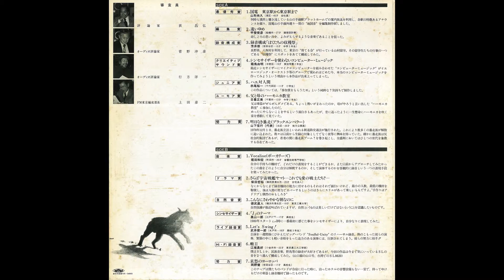芳井修「録音構成「ぼくたちの収穫祭」」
第10回オーディオユニオン録音コンテスト入賞作品集（1980年）
録音構成賞

A
1. 山形尚久「国電　東京駅から東京駅まで」
2. 甲斐俊彦「遠いゆめ」
3. 芳井修「録音構成「ぼくたちの収穫祭」」
4. 霜鳥由明「シンセサイザーを使わないコンピューター・ミュージック」
5. 赤尾裕一「ハエ対人間」
6. 日暮正美「父と母のハーモニカ教室」
7. 山下信之（代表）「明日なき暴走（ブラックエンペラー）」

審査員：荻昌弘、菅野沖彦、行方洋一、上田彦二

Osamu (Shu?) Yoshii "Recording Composition: Our Harvest Festival"

The 10th Audio Union Recording Contest: A Collection of the Winning Works (1980)
Recording and Composition Award

SIDE A
1. Takahisa Yamagata "JNR: from Tokyo Station to Tokyo Station"
2. Toshihiko Kai "Childhood Dream"
3. Osamu (Shu?) Yoshii "Recording Composition: Our Harvest Festival"
4. Yoshiaki Shimotori "Computer Music without Using the Synthesizer"
5. Yuichi Akao "Fly vs. Human"
6. Masami (Masayoshi?) Higure "My Parents’ Harmonica Class"
7. Nobuyuki Yamashita (representative) "Reckless Driving of Momentary Pleasures (Black Emperor)"

Judges: Masahiro Ogi, Okihiko Sugano, Yoichi Namekata, Hikoji Ueda